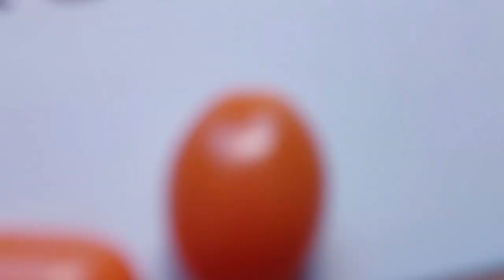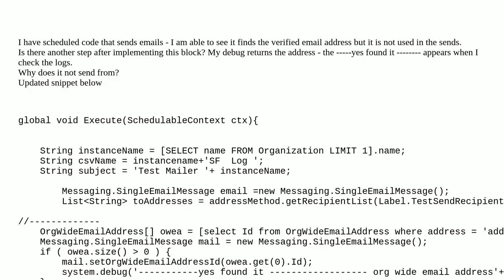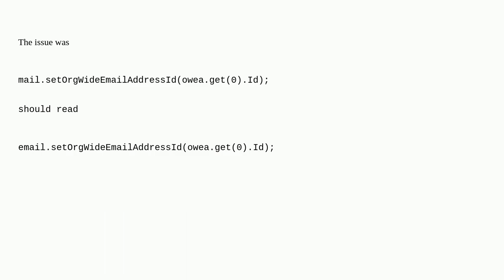Salesforce: Org Wide Email Address being found but not being set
A special thanks goes out to the community

  email org-wide-email apex